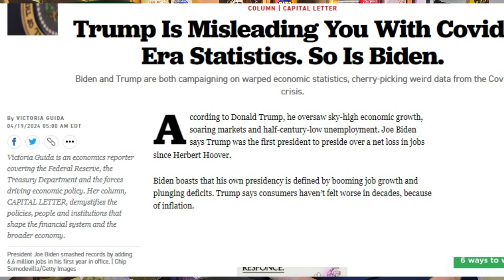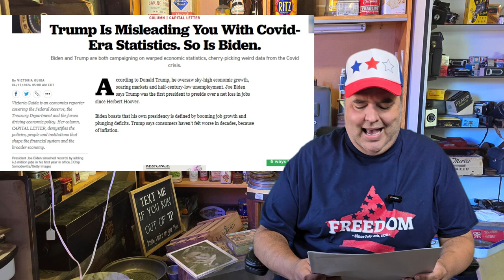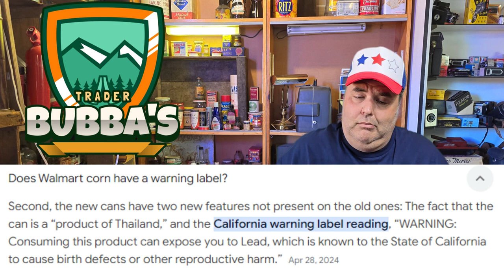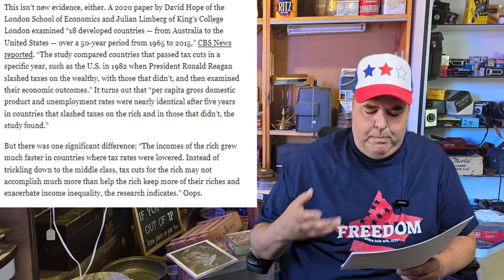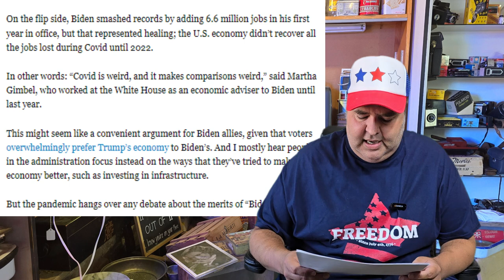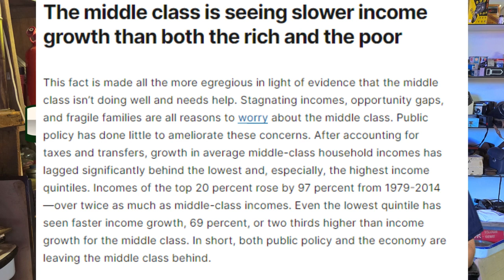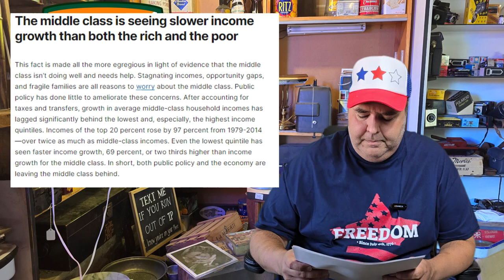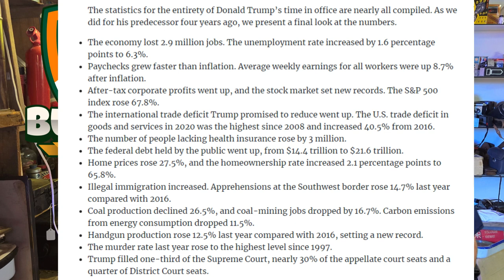They Don't Want You To Know This! -- Giveaway Time And 1000 Sub Giveaway Announcement!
COUSIN EMMY TUMBLER!

FREEDOM SHIRT!

TRADER BUBBA STORE!

Both sides are feeing us bad information and today we're going to discuss what our taxes may look like in the next four years. As well as breaking down Biden's job report and looking at some numbers from Trump's presidency.

There's a lot to learn about the economy and what lies ahead and we can do it simply by seeing what has come before. Bidenomics, Reaganomics, Trickle Down Economics, it's all in this video!